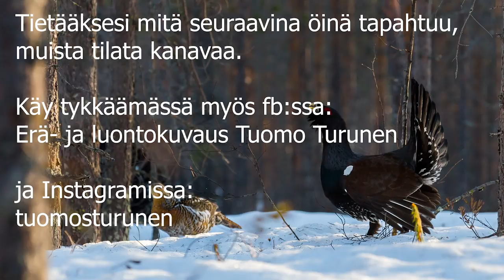Luonto ja jahtisarja osa 6 - Viides yö Metsolassa.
Soitimen kuvaus jatkuu.